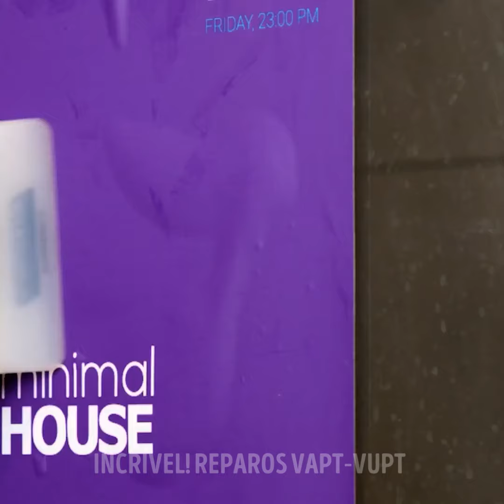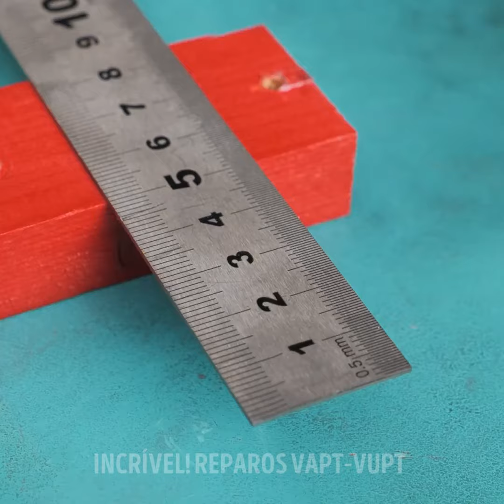Faça você mesmo: Dicas úteis de reparo para problemas comuns